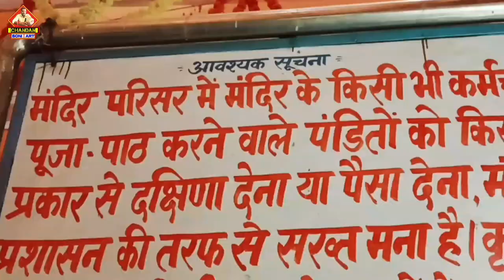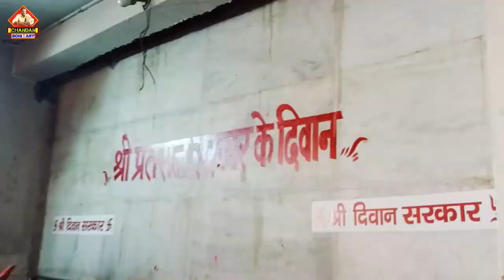मेहंदीपुर बालाजी सरकार राजस्थान यात्रा 2024|Mehandipur Bala ji Mandir Rajasthan | Yatra 2024| Vlog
Your query
vlog video
dehati vlog
deshi vlog
deshi video
durgesh soni
Chandan art
temple
devotional place
Balaji mehandipur
ghata mehandipur Balaji
mehandipur Balaji
mehandipur Balaji Mandir
mehandipur Balaji darshan
mehandipur Balaji ghost video, mehandipur Balaji kahan sthit hai mehandipur Balaji temple
mehandipur Balaji tour cost mehandipur Balaji tour detail
 mehandipur Balaji tour plan
mehandipur balaji temple rajasthan mehandipur dham
 mehandipur ke Balaji
मेहंदीपुर बालाजी
 मेहंदीपुर बालाजी कब जाएं
मेहंदीपुर बालाजी के चमत्कार
मेहंदीपुर बालाजी मंदिर

मेहंदीपुर बालाजी सरकार राजस्थान यात्रा जयपुर | bala ji mandir rajasthan yatra Jaipur |मेहंदीपुर बालाजी सरकार राजस्थान में